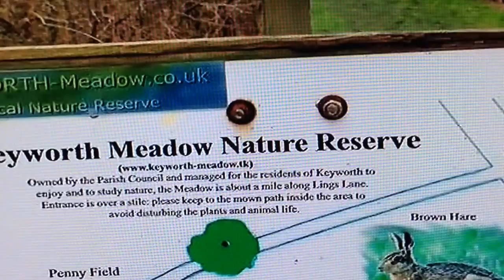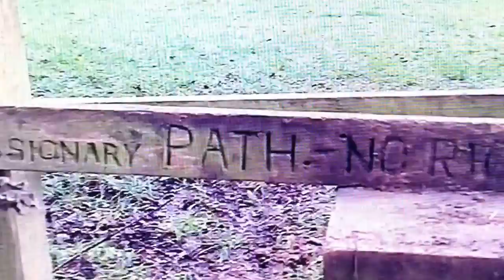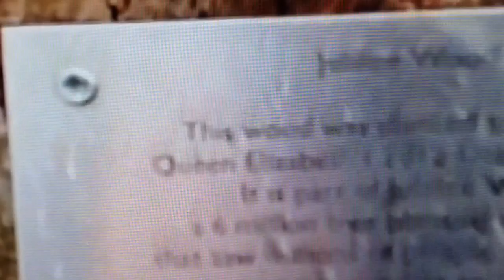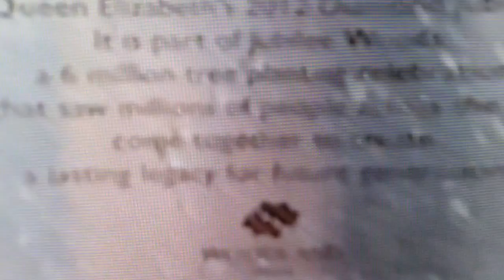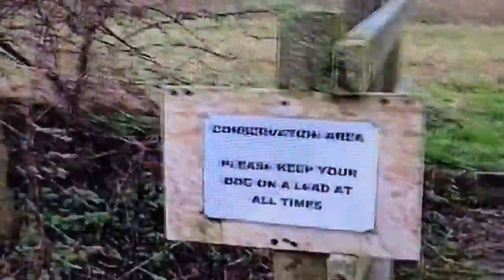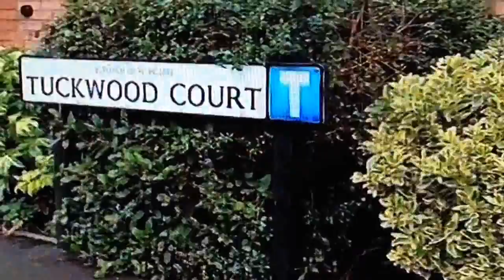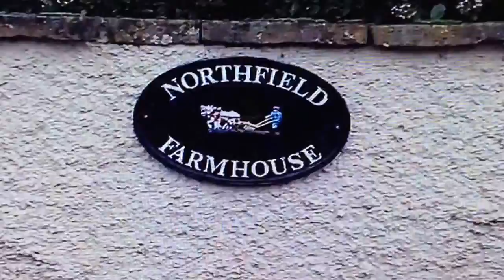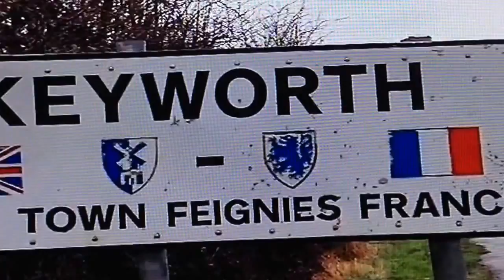Walk, South Notts, Michael Parkinson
On 8 January 2015, a cold, windy and eventually rainy day I walked along Main Street, Keyworth, down Lings Lane and into Keyworth Meadow.   I had my camera with me so took some video pictures and continued until I arrived at the Village of Wysall.    This was a most enjoyable walk through the conservation area of South Nottinghamshire.   I put some video clips together and apologise for the noise of wind in the Microphone.  Michael Parkinson